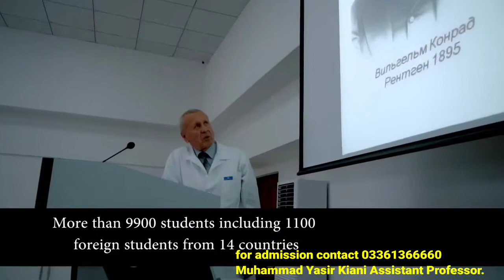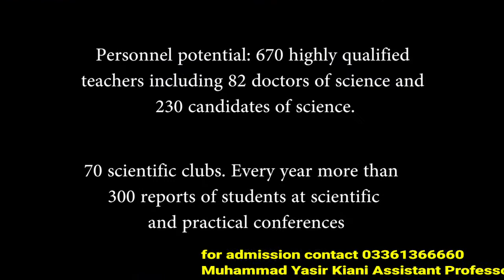Avecena Tajik State University|Tajikistan|Admissions|MD|MBBS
in this video admission of ATSMU are discussed.